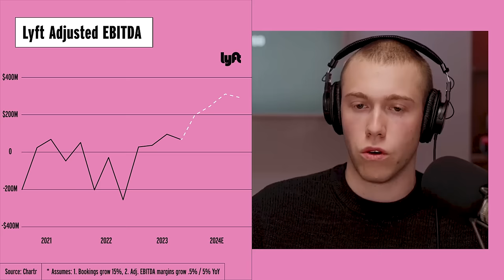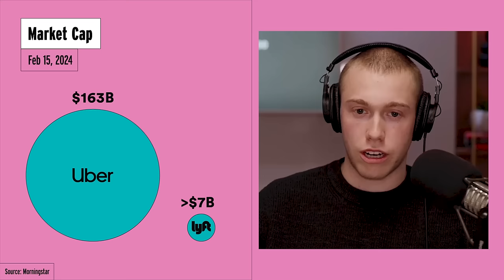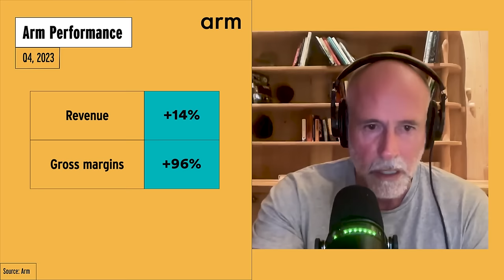Arm’s AI Rally, Lyft’s Earnings Mistake, and Airbnb’s Trading Premium | Prof G Markets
This week on Prof G Markets, Scott breaks down why Airbnb’s stock fell despite strong earnings, and explains why he’s considering selling some of his largest holding. He then discusses Lyft’s earnings report typo and shares a similar personal story. Finally, he takes a look at Arm’s stock and questions whether its rally is owed to AI hype or AI washing.

Timestamps:
00:00 - This week's number
00:29 - Today's episode
05:06 - Market Vitals/Headlines
17:37 - Airbnb’s Trading Premium
22:59 - Lyft’s Earnings Mistake
35:31 - Arm’s AI Rally
41:34 - Week Ahead
41:46 - Prediction